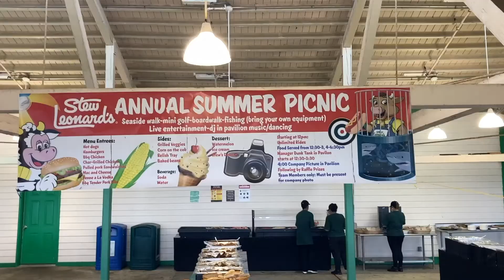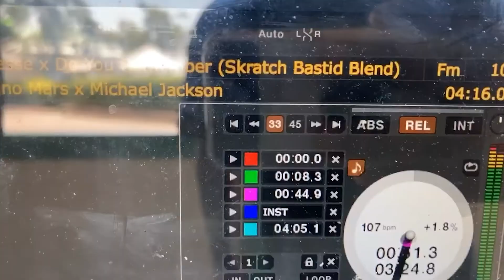First Gig back post lockdown - gig log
I just had my first gig back since the lockdown last year and wanted to start a gig log. I was playing at Playland for the Stew Leonards Annual Summer Picnic. It was nice to play in front of actual people again. Streaming is cool but I don't think it could compare to the energy of playing for a crowd and seeing the reactions on peoples faces when you do something good. I brought my rane 57 and cdj 800's out with me because I sold my pioneer ddj sx late last year and did not have my rane one at the time. I shot all the footage on my iphone and just cut together the clips on my laptop. Like usual I spent all day the day before downloading music from my record pools just to ensure I would have enough music on my laptop.